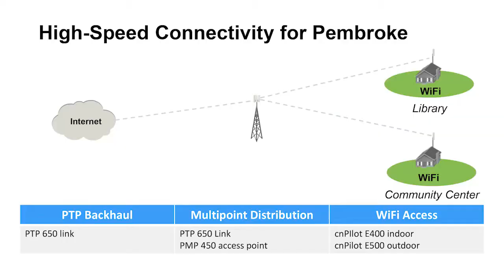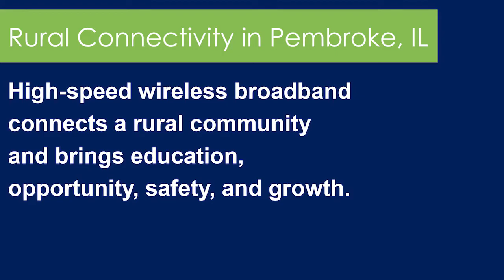Cambium - Connecting Hopkins Park in Pembroke Township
Hopkins Park in rural Illinois now has wireless broadband to connect the local library and Community Center with high-speed WiFi for education, health care, and to build commerce.